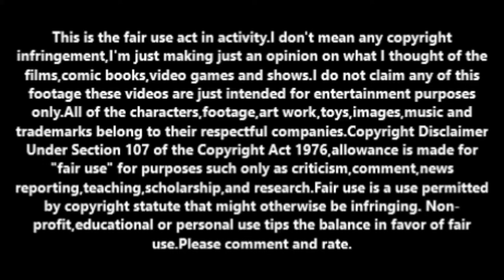Captain Scarface (1953) movie review.